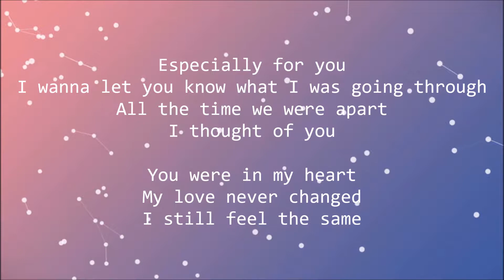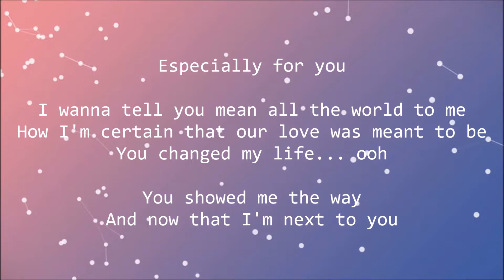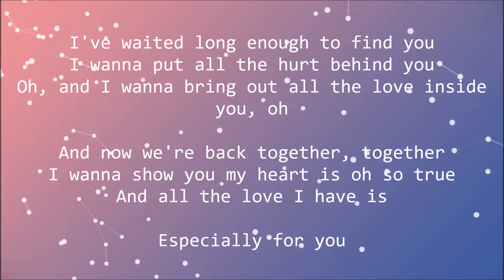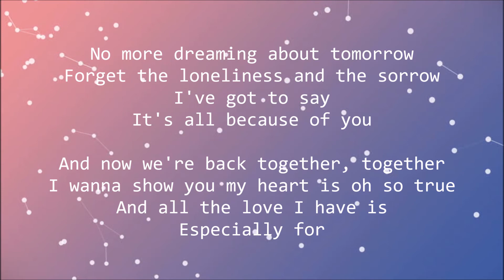COVER 'Especially For You' - MYMP's version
This cover is actually made from a long time, but I just upload it today. Hihi.

Tbh, I still stuck in my feeling about Korean ruined my English. I really feel that.

Everyday I sing along Korean song more than English, maybe that's why I feel like my English accent so weird xD

I hope my worst English accent doesn't bother any you, guys!

Love,
Velvet Scarlet